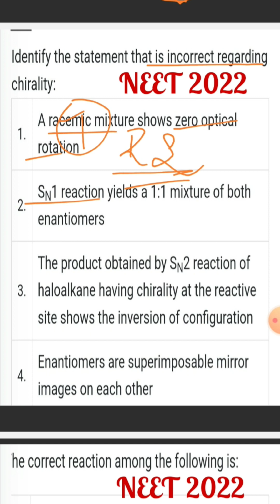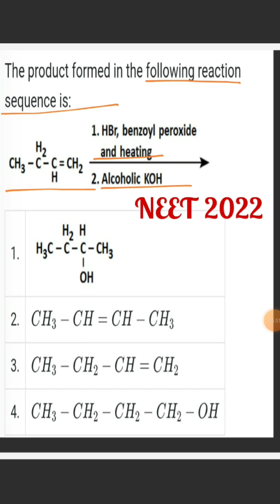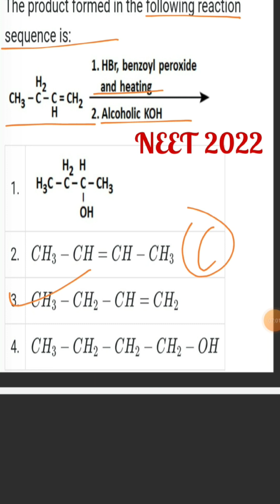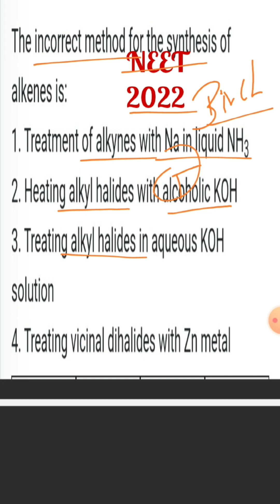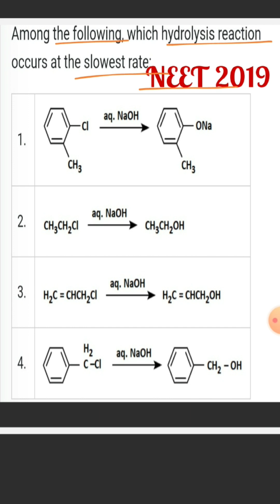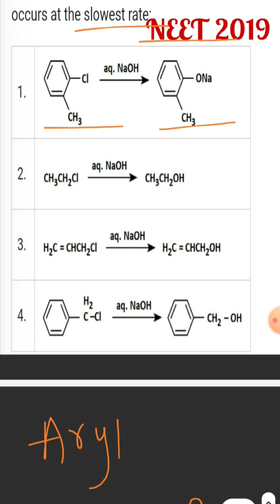Don't leave💀these Haloalkanes & haloarenes PYQs for NEET 2024🔥 🗿neet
Don't leave💀Must do Haloalkanes & haloarenes PYQs for NEET 2024🔥